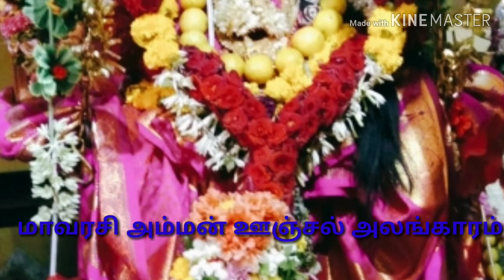PonmagalThangamagal| எங்கள் ஊர் கோவில் கொடை திருவிழா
Hello everyone welcome to Ponmagal Thangamagal family. . எங்கள் ஊர் மாவரசி அம்மன் கோவில் கொடை திருவிழா. . தூத்துக்குடி மாவட்டம்
இந்த வீடியோ உங்களுக்கு பிடித்திருந்தால் மறக்காமல் like பண்ணுங்க. .